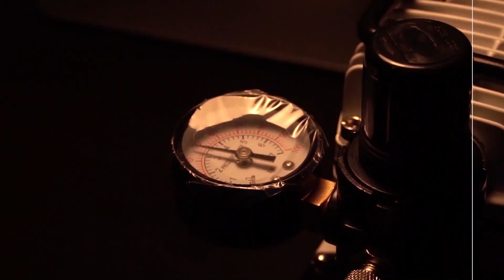ทำสีโมเดล | พ่นสีเคลียร์เคลือบแต่ละแบบลงบนสีเมทัลลิค | 222 GUNPLA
เอฟเฟคจากการพ่นเคลียร์เคลือบแต่ละแบบลงบนสีเมทัลลิค | 222 GUNPLA

สวัสดีครับ สำหรับคลิปนี้ 222 กันพลาขออนุญาตมาทำการพ่นเคลียร์ใสเคลือบชิ้นงานในแต่ละรูปแบบ ลงบนสีเมทัลลิค ให้เพื่อนๆได้ลองรับชมและเปรียบเทียบกันดูครับว่า
ชื่นชอบ Clear Coating ในรูปแบบไหนกันบ้าง
สำหรับเคลียร์ในการเคลือบปิดงานนั้นจะมีหลักๆอยู่ 3 แบบด้วยกันครับ นั่นก็คือ
เคลียร์เงา , เคลียร์ด้าน และ เคลียร์กึ่งเงากึ่งด้านครับ
ภายในคลิปแอดมินเลือกใช้สีทองแดงมาทดลองเพราะว่า
เพื่อนๆน่าจะเห็นภาพได้ชัดเจนกว่าสีเงินปกติครับ

หากเพื่อนๆชื่นชอบคลิปวิดีโอจากทาง 222 กันพลา อย่าลืมครับ
กด LIKE กด SHARE แบ่งปันให้เพื่อนๆได้รับชมกัน